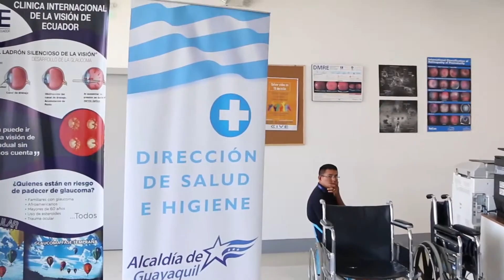Revisiones Oftalmológicas - Misión Humanitaria Catarata enero 2020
Los pacientes pre seleccionados asistieron al CIVE para realizarse revisiones oftalmologicas. Gracias a la Municipalidad de Guayaquil por auspiciar la misión humanitaria de cirugías GRATUITAS de cataratas, de esta manera ayuda a los más necesitados.